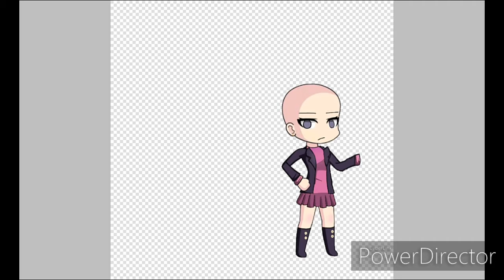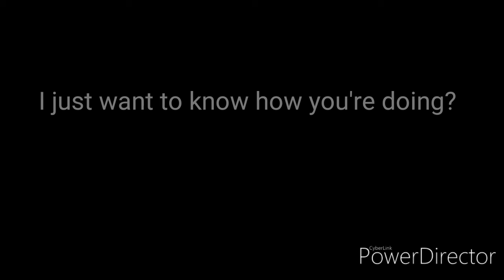For Raging Bradley (fan requests open, this isn't a request)